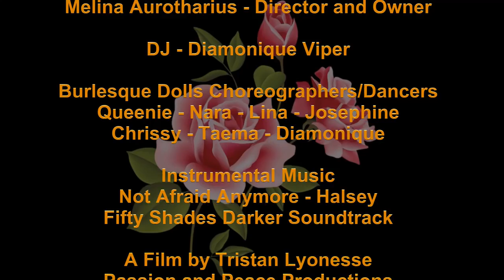Josephine Mr Grinch Burlesque Dolls 1 Dec 2108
Mr. Grinch - Connie Britton
Choreographer/Set Design/Dancer - Josephine Jinx

The Burlesque Dolls -  December 1, 2018
The Gypsy Rose Theater